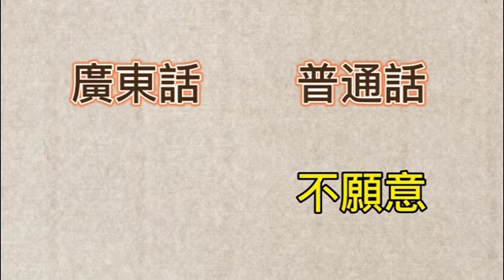常用普通話廣東話對照3-第22集-有趣的粵語｜白話唐話粤语学习粤语教学｜廣東話学习广东话教学｜学讲粤语学讲广东话｜學講香港話｜澳門話｜Cantonese｜Guangdong｜Guangzhou